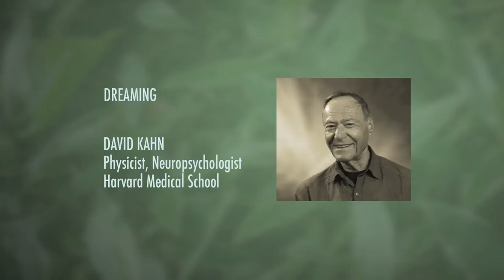Could Dreams be Precognitive? - David Kahn, Chronicles Online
The Consciousness Chronicles is an ongoing interview series that explores the phenomenon of consciousness from many different angles.

The Chronicles are available online and on DVD.

EXCLUSIVE ONLINE - 6 interviews
• Systems Science and Consciousness - Allan Combs
• Lucid Dreaming - Stephen LaBerge
• Dream Research - David Kahn
• Misinterpreting Quantum Science - Leonard Mladinow
• Consciousness and Psychedelic Research - Katherine Maclean
• Nondual Awareness and Consciousness - Jeffery Martin

The Consciousness Chronicles are produced by Nick Day and are recorded at the annual Toward a Science of Consciousness conference, based in Tucson, AZ

Constructive comments are welcome - Moderator